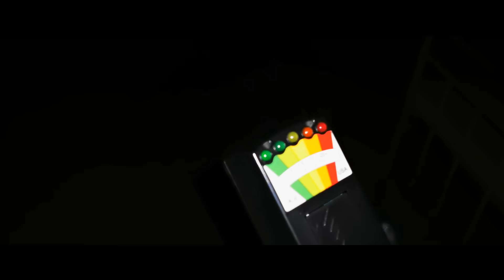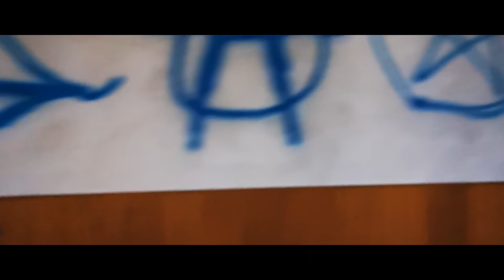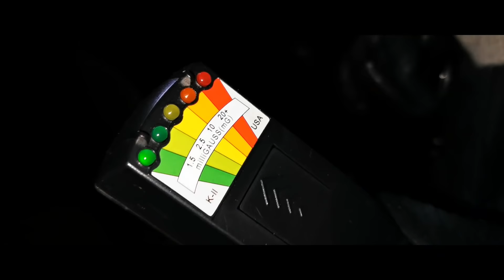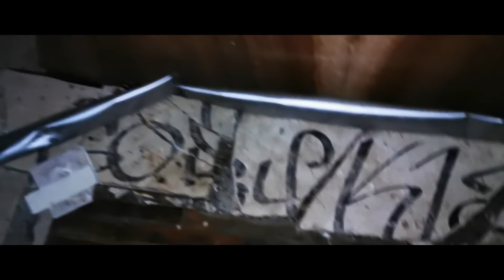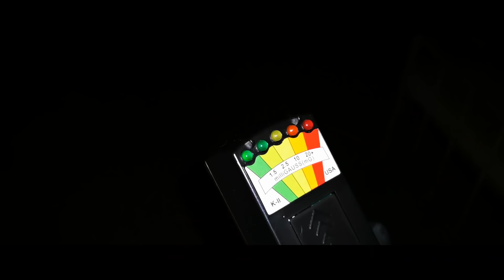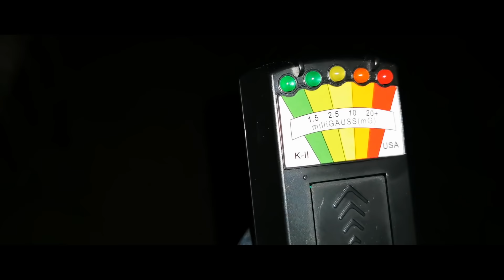Chi vive nel Collegio Infestato?? ** eGO Real Horror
Ciao ragazzi,
Benvenuti in un nuovo video del canale.
Prosegue il sopralluogo all' interno del collegio infestato, chi vive li dentro?
Questa è la domanda che ci viene in mente a me e a Claudia a forza di girare tra le mura registrando diverse anomali.
Secondo voi chi c' è?
Buona visione e fateci sapere nei commenti cosa ne pensate!